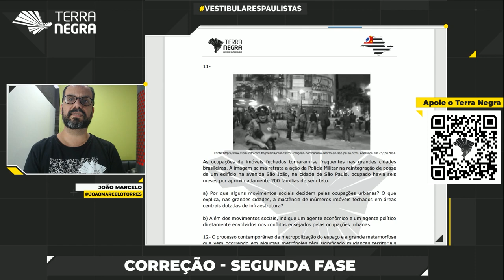Movimentos sociais e as ocupações de imóveis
As ocupações de imóveis fechados tornaram-se frequentes nas grandes cidades brasileiras. A imagem acima retrata a ação da Polícia Militar na reintegração de posse de um edifício na avenida São João, na cidade de São Paulo, ocupado havia seis meses por aproximadamente 200 famílias de sem teto.

a) Por que alguns movimentos sociais decidem pelas ocupações urbanas? O que explica, nas grandes cidades, a existência de inúmeros imóveis fechados em áreas centrais dotadas de infraestrutura?

b) Além dos movimentos sociais, indique um agente econômico e um agente político diretamente envolvidos nos conflitos ensejados pelas ocupações urbanas.